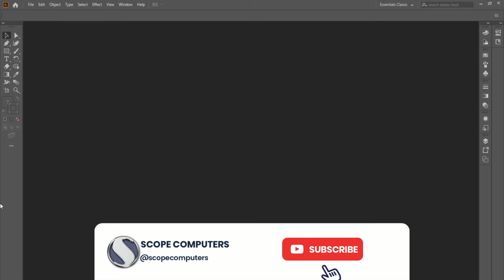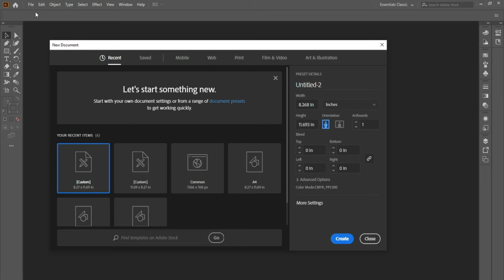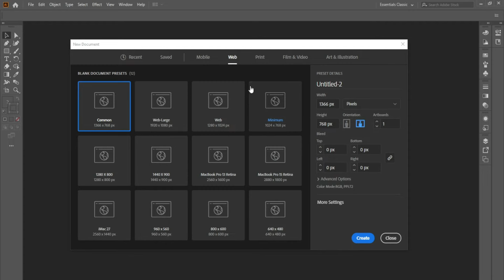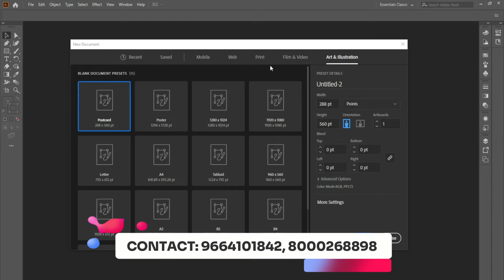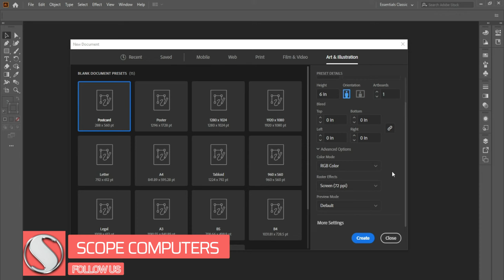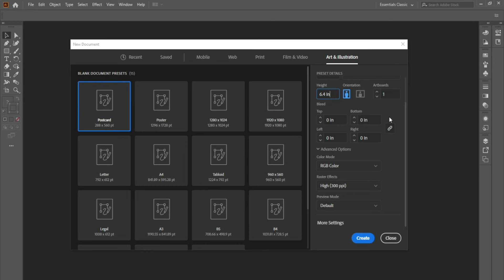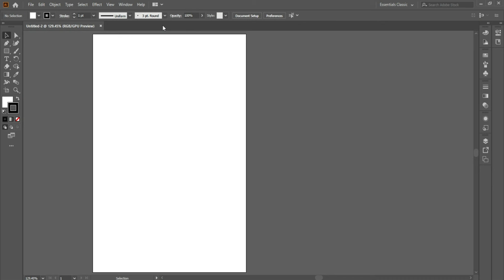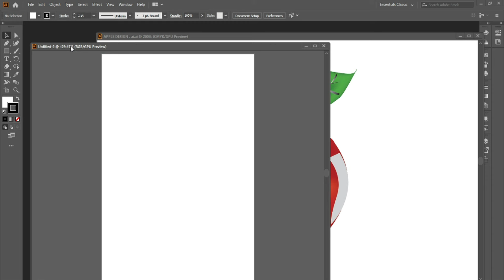Master Adobe Illustrator: Intro, Interface, & Layout | Adobe Illustrator Tutorial